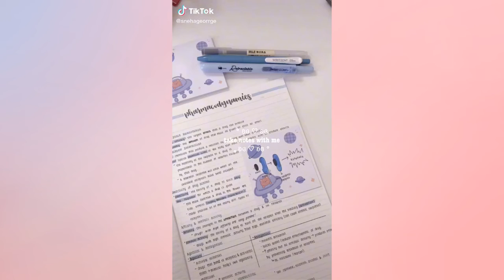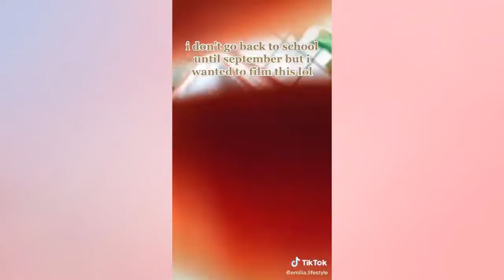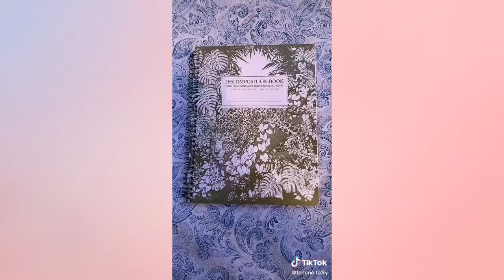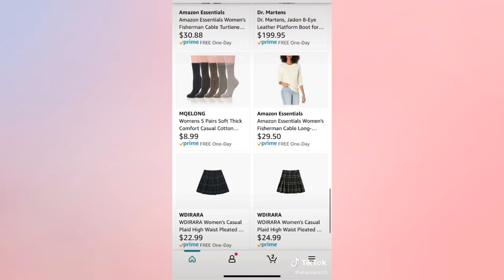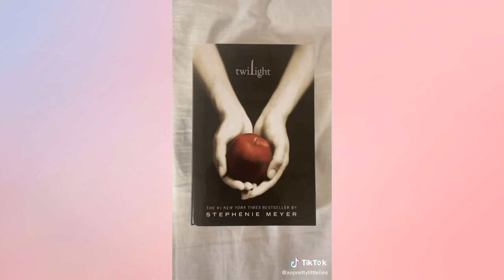BACK TO SCHOOL TIKTOK COMPILATION 🍎🗒️ (vol 1)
｡ ﾟ ☁︎｡⋆｡ ﾟ ☾ ﾟ ｡⋆

compilation of aesthetic back to school tiktok videos, including outfit inspiration, first day school vlogs, back to school supplies, back to school room organization, backpack haul

｡ ﾟ ☁︎｡⋆｡ ﾟ ☾ ﾟ ｡⋆

thx for watching!! :P